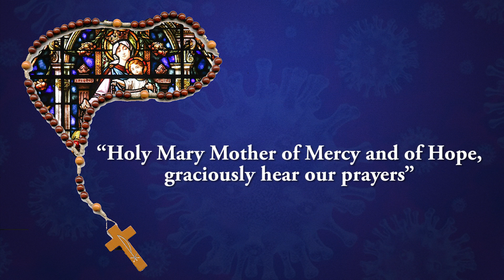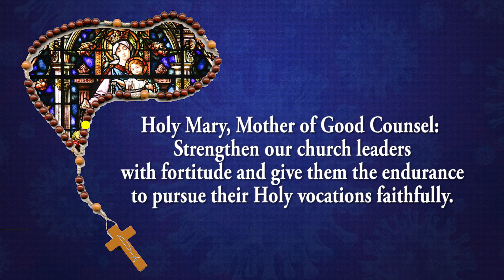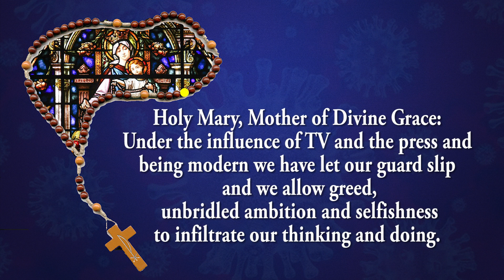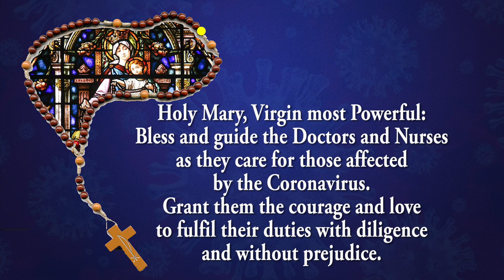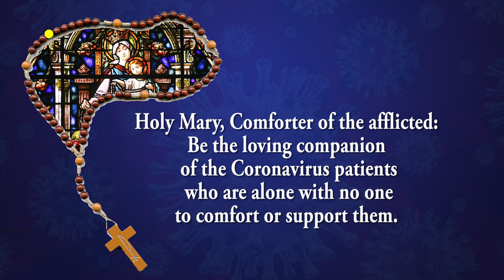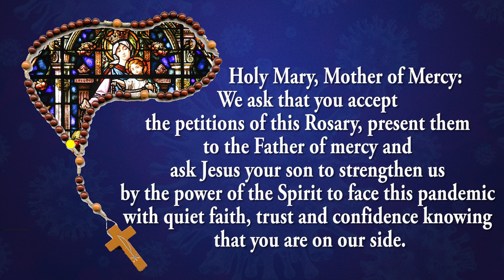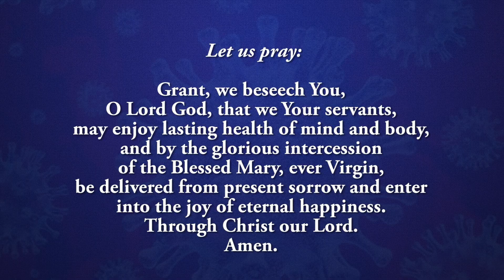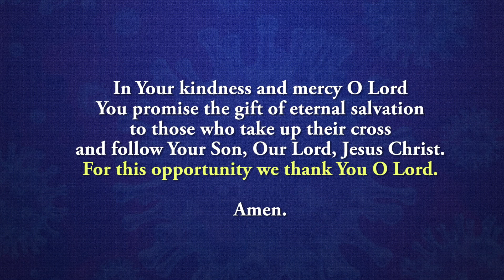Coronavirus Prayer Rosary - 30 Nov 2022 - Glorious Mystery